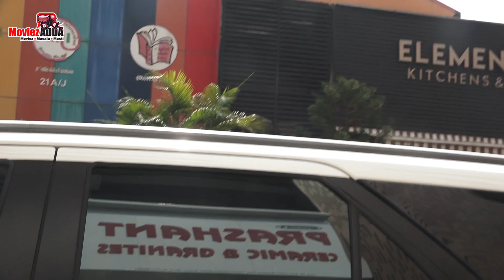Karishma Tanna Spotted At Gym Andheri